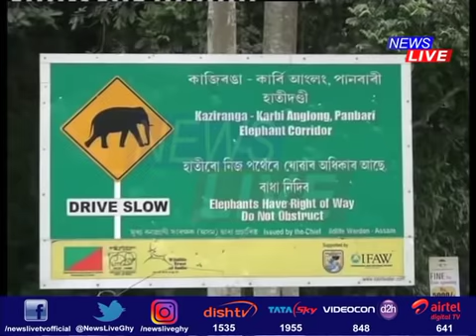Assam Floods: Plight and never-ending miseries of flood-hit people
ৰাজ্য়জুৰি অব্যাহত আছে জলপ্ৰলয়ৰ বিভীষিকা। আজিও কমা নাই শিঙৰা নদীৰ সংহাৰ। ১৫ নং ৰাষ্ট্ৰীয় ঘাইপথৰ ওপৰৰে বৈ আছে বাঢনী পানী। গহপুৰতো ভগা মথাউৰিৰে সোমাইছে পানী। হাইলাকান্দিত বিদ্যালয়ত চলিছে নাও। বানাক্ৰান্তৰ মাজত এতিয়া অবৰ্ণনীয় পৰিৱেশ। কাজিৰঙাত বানৰ বাবে বাহনৰ গতি বেগ নিয়ন্ত্ৰণৰ বাবে টাইম কাৰ্ডৰ ব্য়ৱস্থা প্ৰশাসনৰ।